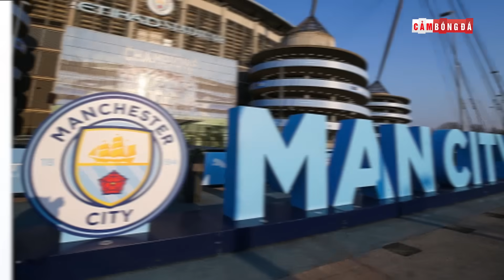ĐIỂM TIN 18/11| RASHFORD CHẤN THƯƠNG; MBAPPE CHỌN MESSI HAY NHẤT; MAN CITY NGUY CƠ BỊ TRỪ 30 ĐIỂM